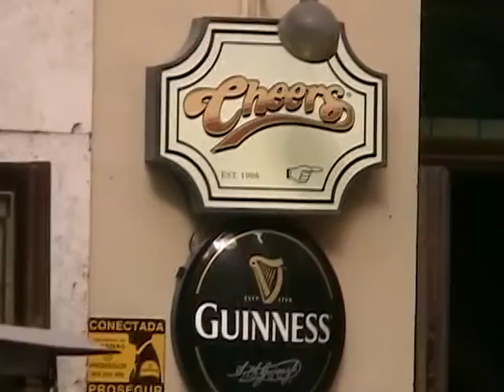Transatlantic Cruise 2009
Highlights video of our  Transatlantic cruise to Spain in April 2009